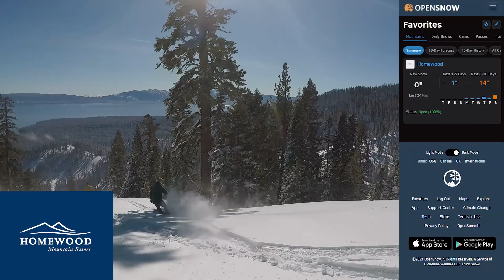Homie Report - 2.25.21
The skiing and riding has been superb here at Homewood! We've been enjoying small overnight snowstorms with bright blue skies during the day, with average temps and low wind. The snow has been great! Thanks to our friends at Tahoe Weather for their awesome weather data!